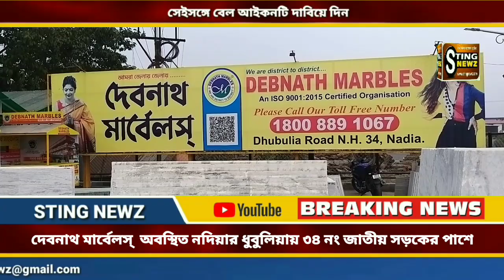নদিয়ার ধুবুলিয়ার "দেবনাথ মার্বেলস্", টাইলস্ ও মার্বেলস্ কেনার নির্ভরযোগ্য প্রতিষ্ঠান, (কমার্শিয়াল)